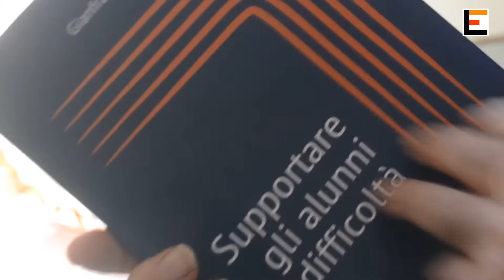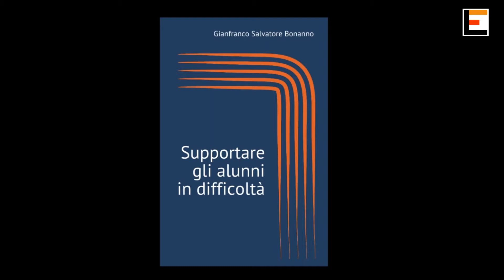Un manuale per “Supportare gli alunni in difficoltà”